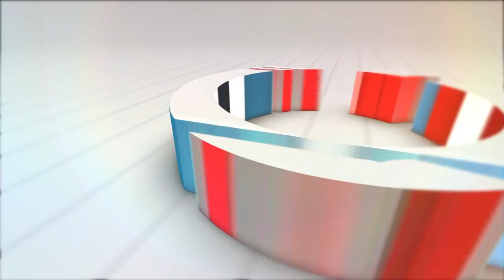Deluge of Miracles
Miracles are the incredible acts of God provoked by the desperate faith of men. These miracles are evidence of God's mighty move amongst His people. God will work miracles in your own life too in Jesus' name.